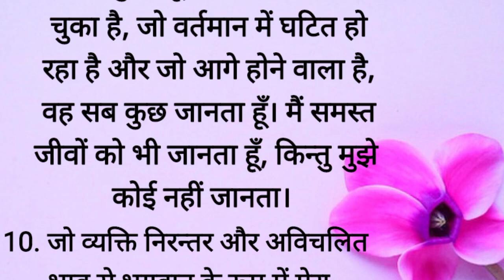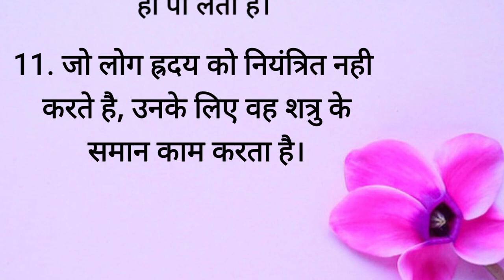गीता की ये 11 बातें आपका जीवन बदल देगी || Geeta Gyaan || Acche Vichar || Bhagvat Geeta || Best Lines